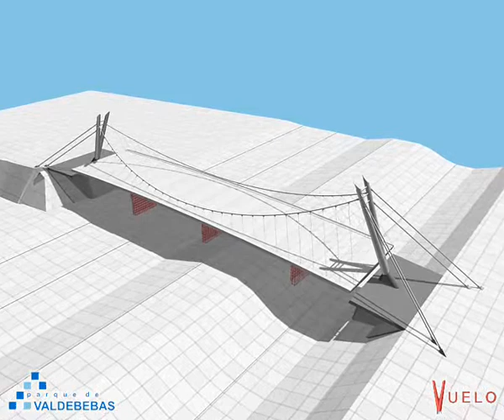Valdebebas Bridge [Madrid, Spain] - Puente de Valdebebas [Madrid, España]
Valdebebas Bridge Competition, 2nd prize [Madrid, Spain]
Concurso de Puente de Valdebebas, 2º puesto [Madrid, España]

PROES participó en el concurso para el nuevo puente que unirá Valdebebas con la Terminal T-4 de Barajas. La propuesta realizada, con un cuidado diseño de pilas en V, quedó en el segundo puesto de dicho concurso.

CREDITS:
Video: PROES